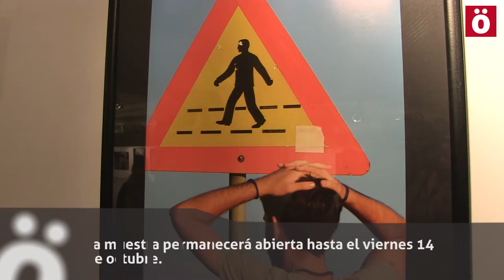Inaugurada la exposición fotográfica de Caravana a Grecia en Zabaldi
La exposición recoge las acciones y vivencias de la iniciativa que bajo el nombre Caravana a Grecia "Abriendo Fronteras" denunció las políticas migratorias de la Unión Europea en julio del 2016.